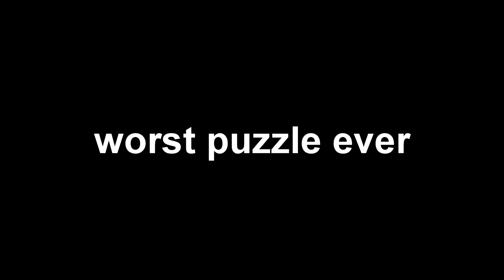We Were Here Forever | Jester is scheming #05 (END)